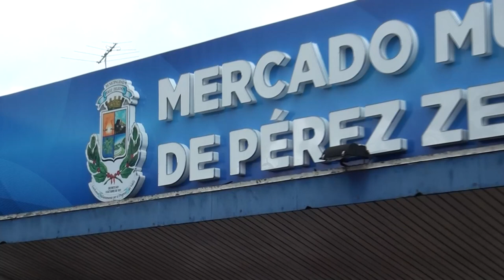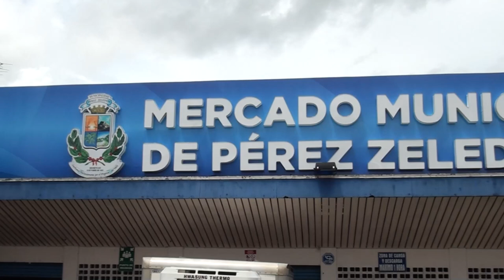Nuevos inquilinos llegan al Mercado Municipal y Terminal de Autobuses empiezan a tomar posesión